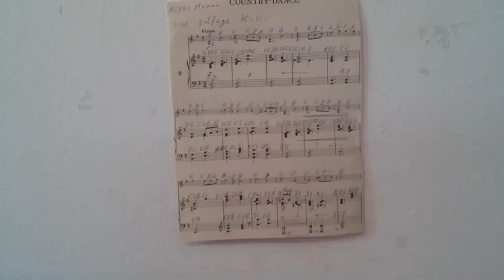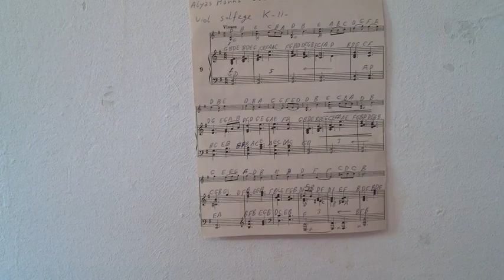GHANTHO 3333 الياس حنا Cantry Dance Play Alyas Hanna .